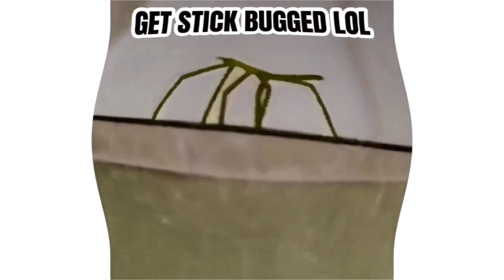Get Stick Bugged lol effects [Sponsored by NEIN Csupo effects]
Requested by Sandy